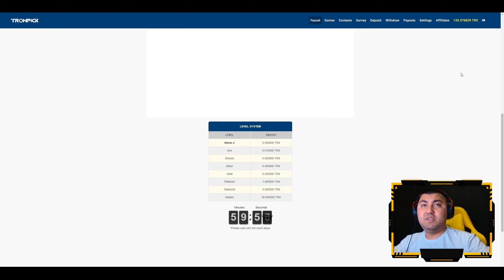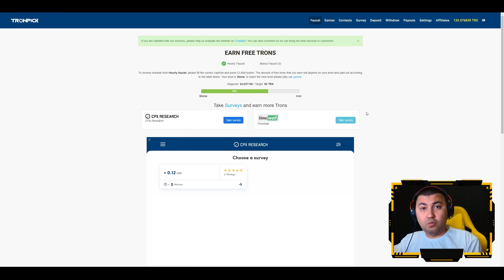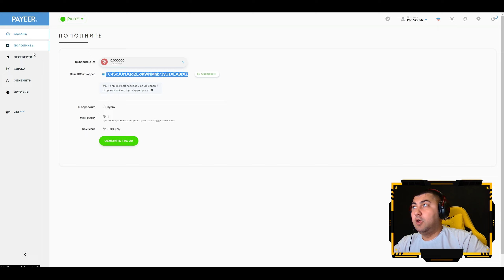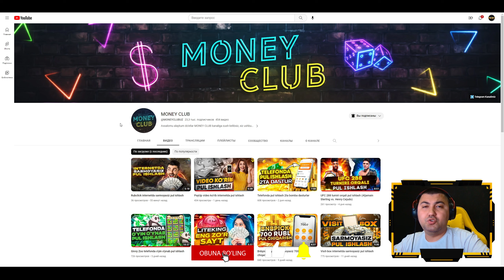Tronpick sarmoyasiz 10 dollar pul ishlash